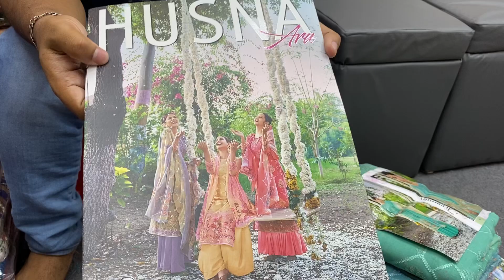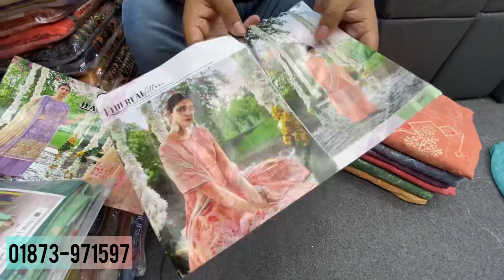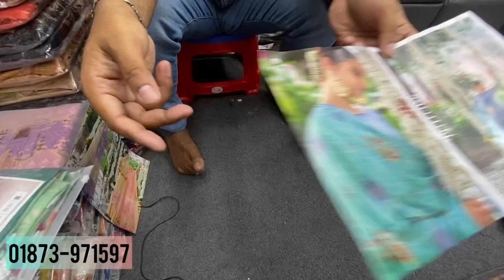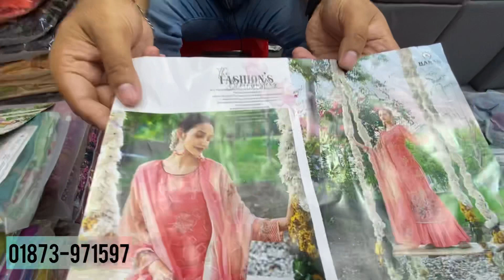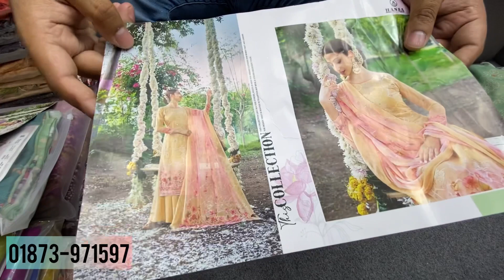Indian Hunsa Jharokha Chunri Eid Collection 2022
Welcome to Shopping Leader Pro is a Facebook & YouTube Based online shop. You can find here Pakistani New Catalog Three Pis including Indian Three Pis. We Provide One Pis, Two Pis & Three Pis Collection.

Shopping Leader Pro What's Up Number: 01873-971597

▶️Coming Soon